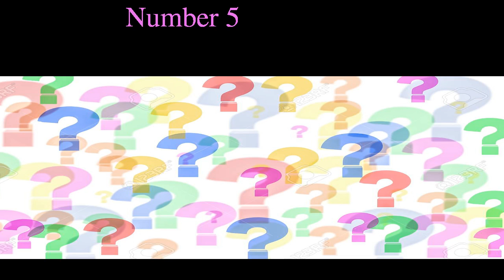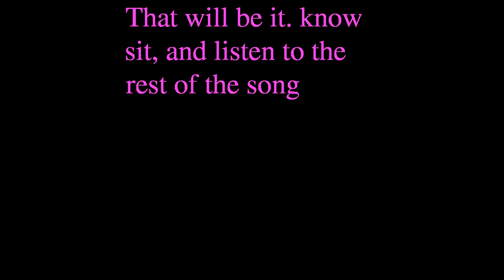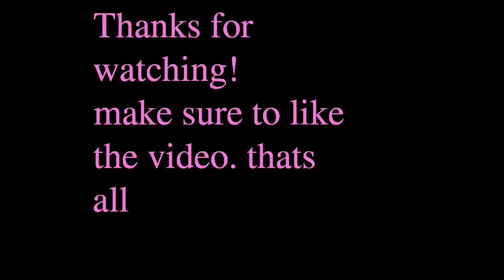Guess the top 5 intro and outro anime song part 2